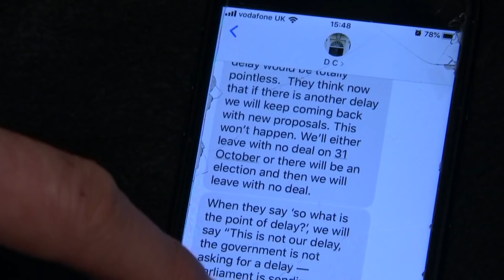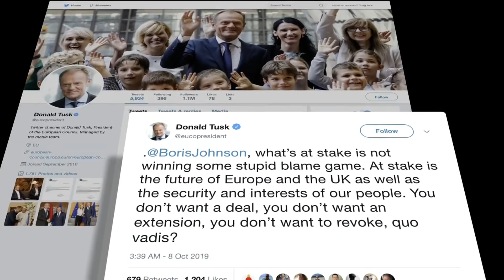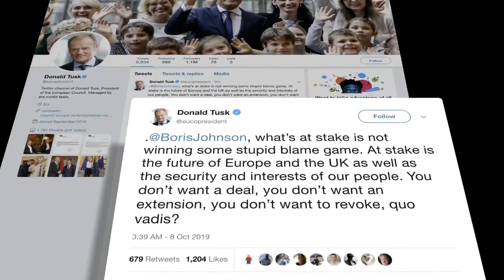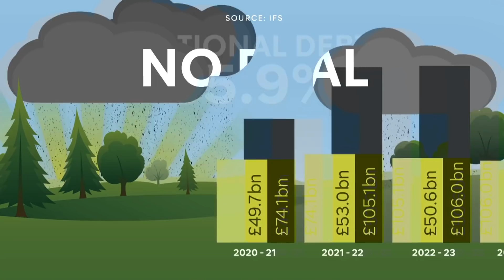Brexit deal is now ‘essentially impossible’, says Downing Street source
Or at least, that seems to be the message from a “frank” phone call between Boris Johnson and Angela Merkel. According to an unnamed Number 10 source, the German chancellor said that a deal without Northern Ireland inside the customs union was “overwhelmingly unlikely”. Whether or not this is what she said, it provoked fury from the European Council president Donald Tusk who accused Boris Johnson of playing “a stupid blame game” when so much was at stake.